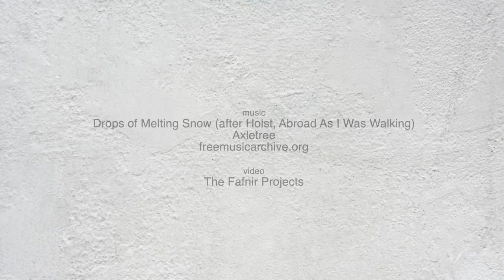2023 Howland Community Open---People's Choice Recipients | The Arts Center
2023 Howland Community Open People's Choice recipients were selected from the over 200 entries by community members' votes:
Adult artist:  Jennifer Smith, for "Spring"
Youth artist:  Eric Fan, for "Dance of the Jellyfish"
On Exhibit January 31-March 17, 2023

700 SW Madison Avenue
Corvallis Oregon
theartscenter.net
The Arts Center is a member of the Mid-Willamette Valley Art Trail

music
Drops of Melting Snow (after Holst, Abroad As I Was Walking)
Axletree